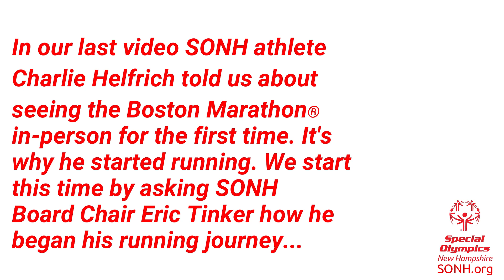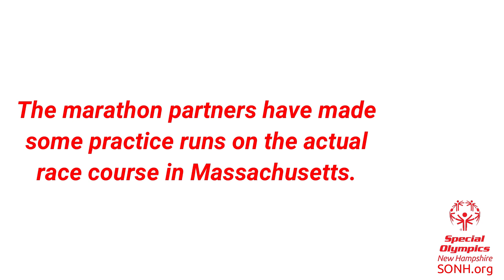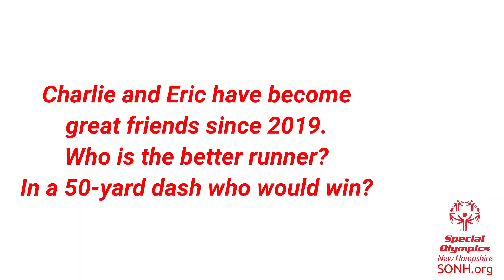SONH Runs the 127th Boston Marathon®-Part 2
SONH athlete Charlie Helfrich will run the Boston Marathon® with his running partner SONH Board Chair Eric Tinker. SONH athlete Thomas Cantara is also running the marathon. All three are running the race as a fundraiser for Special Olympics New Hampshire.